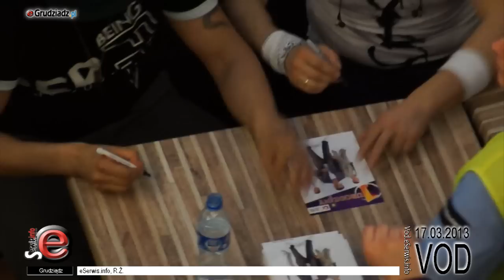Weekend zagrał w Alfie z okazji 1 Urodzin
Z okazji pierwszej rocznicy Centrum Handlowego Alfa w Grudziądzu, zagrał zespół Weekend.

Były okrzyki, bisy, ogromny tłum fanów pojawił się na występie.